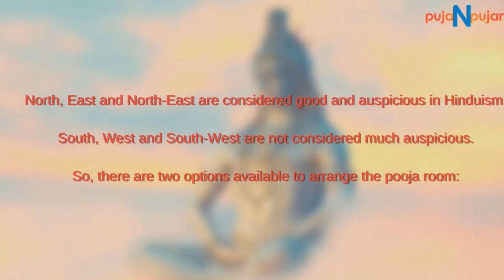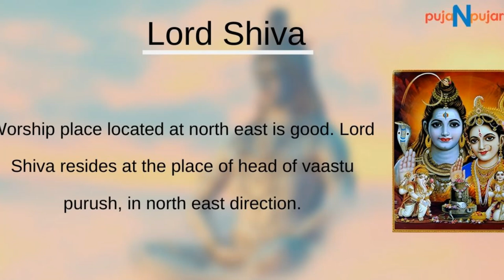Vastu Tips for Placing God Photo Frames for Home and Pooja Mandir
Vastu tips for direction and location to place the god and goddess photo frames in living home and pooja room to attract positive effects. Hanging pictures of God and Goddesses in the right direction brings happiness and contentment into the household. It can add positivity and tranquility into your lives.
    The puja room of your home should be particularly in a northeast direction. The puja room is best when facing a holy direction. It makes it easier to pray and gods are believed to get antagonized with the direction. It is important to clean the North East corner of the room for placing God idols.
    Make sure that the place is absolutely secluded and is not disturbed by the toilet, kitchen or any other construction.
    Construct shelves for placing different God idols facing the northeast direction. You can also place the photos of the almighty in different sizes. Although faith in God plays an important role when you worship, direction equally matters a lot. It is believed that appropriate direction can ward off the effect of Evil.
    The south direction is considered to be the best for sleeping, eating and praying. Find out the correct south direction of your room and do the activities in the correct way. According to Shastra, Corpse, and evils the existing north direction. Therefore, to get the best benefits, you should choose a south-west direction.